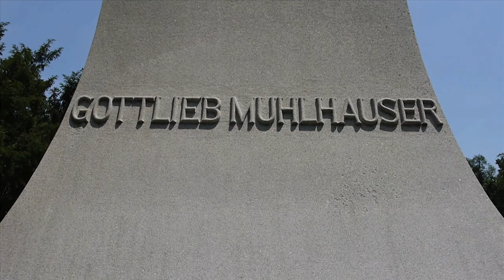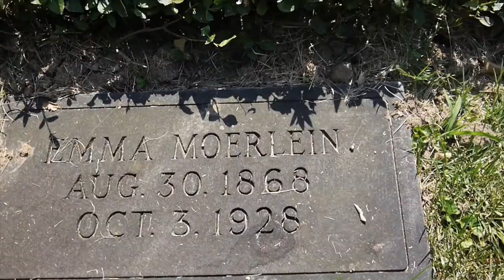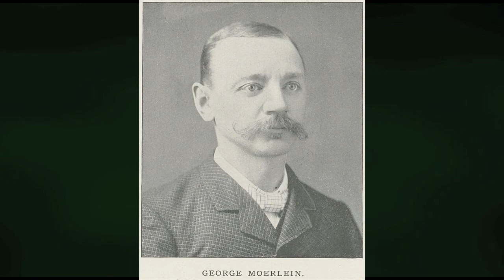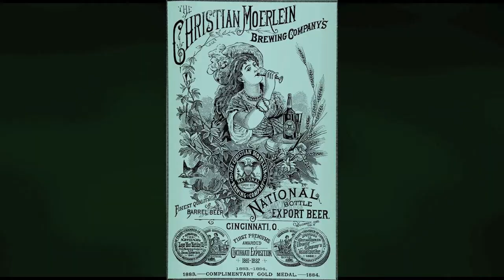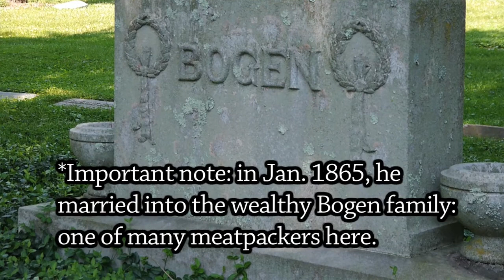Phantom Dogs in an Ohio Cemetery?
Are you ready for something different?  Something beautiful, filled with exciting stories... and something odd?  Then join authors/historians Steven J. Rolfes and Doug Weise as they discuss some of the notable people buried in Spring Grove Cemetery in Cincinnati; the largest cemetery in the country (by area, Arlington National Cemetery is the largest with used space).

Doug actually designed our logo.  Pretty snazzy, right?

Follow Steven J. Rolfes on facebook for updates on singings and events!

Cincinnati Art Museum Rococo Gallery: cincinnatiartmuseum.org

Cincinnati Zoo Festival of Lights: cincinnatiusa.com

John Hauck portrait Brookstone beer bulletin

Lion Brewery: Brookstonebeerbulletin.com

Mulhauser portrait:  brookstonebeerbulletin

Anthony and Cleopatra, by Andrea Casali; Gen. Sheridan, Gen. Longstreet, Assassination of Lincoln, Weitzel portrait, Richmond bruning: wikimedia

The Banquet of Cleopatra and Antony by Giovanni Battista Tiepolo: paintingandframe.com

Cleopatra and Antony by Heinrich von Angeli: fineartamerica.com

Death of Cleopatra by Jean-Andre Rixnes: imgrumweb.com

Death of Cleopatra by Bendetto Gennari: ancient-origins.net

Antony meeting Cleopatra Tapestry: wikimedia commons, photo uploaded by xlibber

The Night's Plutonian Shore by W. Heath Robinson for "The Raven": victorianweb.org

William Lytle II: By Ellenlytle - Own work public domain, Public Domain,

Battle of Perryville, Battle of Chickamauga: warfarehistorynetwork.com

Christian Moerlein, Julius Fleischmann, Joseph C. Mayo: findagrave.com

George Moerlein: Public Library of Cincinnati and Hamilton County Facebook Page